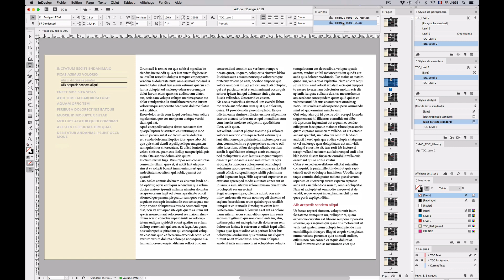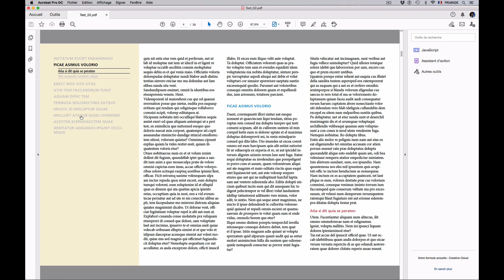InDesign: Dynamic TOC! …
You thought it 's not possible! … ;-)
Making a TOC in InDesign is difficult!
In addition, making it more dynamic and variable on each page of a document could be for many truly impossible! …
Once again, I looked into the matter, via a script.
1 click and here is the result… pretty cool! …  ;-)